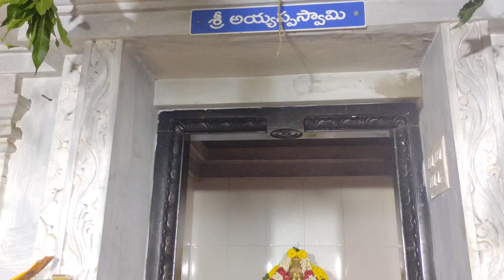9-11-2022 అయ్యప్ప స్వామి పల్లకీ సేవ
2022 కార్తీక మాస దీపోత్సవములు